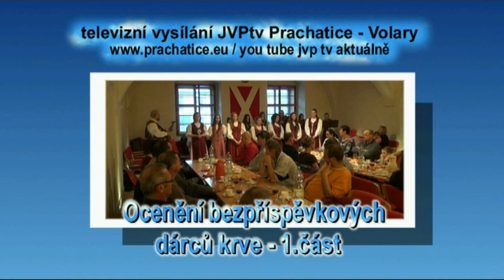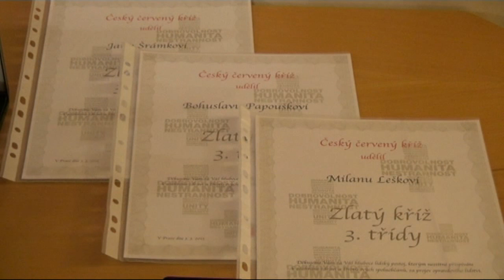Aktuálně Ocenění dárců krve v Prachaticích 2015